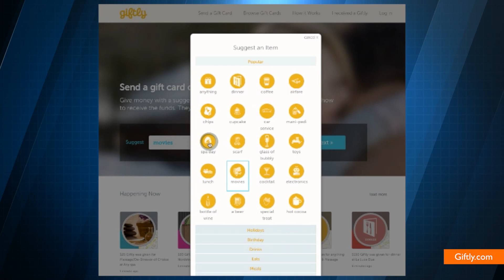The Best Gifts to Tech Out Your Valentines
Tired of the traditional chocolates and overpriced dinner? Add a little tech to your love life with some unique gifts that are sure to please your special someone. Brett Larson has the best tips to tech our your Valentine's Day.